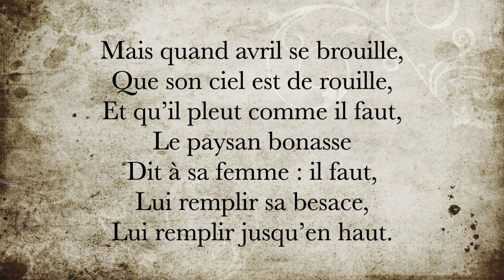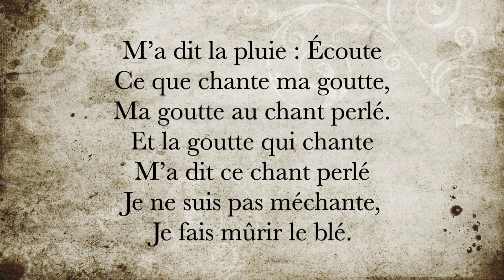La minute de poésie : Ce que dit la pluie [Jean Richepin]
M’a dit la pluie : Écoute
Ce que chante ma goutte,
Ma goutte au chant perlé.
Et la goutte qui chante
M’a dit ce chant perlé :
Je ne suis pas méchante,
Je fais mûrir le blé.

Ne sois pas triste mine
J’en veux à la famine.
Si tu tiens à ta chair,
Bénis l’eau qui t’ennuie
Et qui glace ta chair ;
Car c’est grâce à la pluie
Que le pain n’est pas cher.

Le ciel toujours superbe
Serait la soif à l’herbe
Et la mort aux épis.
Quand la moisson est rare
Et le blé sans épis,
Le paysan avare
Te dit : Crève, eh ! tant pis !

Mais quand avril se brouille,
Que son ciel est de rouille,
Et qu’il pleut comme il faut,
Le paysan bonasse
Dit à sa femme : il faut,
Lui remplir sa besace,
Lui remplir jusqu’en haut.

Jean Richepin, La chanson des gueux